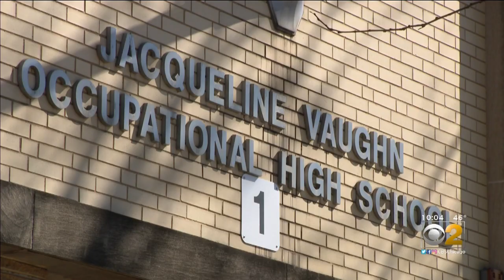'It Could Damage His Lungs So Bad He Wouldn't Make It': Mom Of Student At Chicago School Shuttered D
Classes at Vaughn Occupational High School are cancelled until March 18 -- a full five days later than originally announced on Friday after a school aide tested positive for coronavirus.